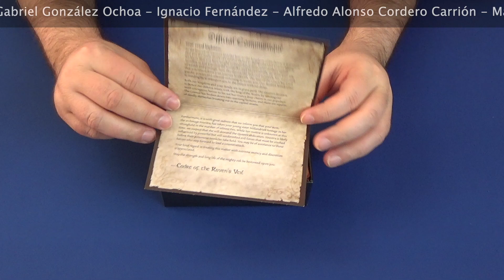Heroquest el pícaro rouge Unboxing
En este unboxing os enseñamos el pack de héroe del pícaro para Heroquest.

Música